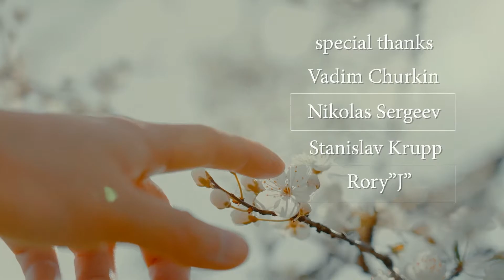Компания "Ювелирный дом" Екатеринбург. Коллекция "Этника"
Новый, последний фильм из серии о творчестве художников-ювелиров компании "Ювелирный дом" Екатеринбург.
Очень красивая коллекция "Этника". В этом видео очевидно присутствие живописных и графических работ художника
Станислава Круппа. Художник с Европейским складом, стилем мышления (В самом хорошем смысле и моем видении) который пишет прекрасные, удивительные, ЖЕНСКИЕ образы.
Музыка, как всегда моя. Официальное название "Cat dreams. Part two" Написал специально для этого видео и которая войдет в мой новый альбом.
Поясню. Rory "j" Это музыкант, саунд-инженер, мой друг и коллега из Великобритании, который ушел из жизни в 2016 году.
На мой взгляд все получилось! Наслаждайтесь! 😉
Особая благодарность президенту компании "Ювелирный дом" Екатеринбург, Вадиму Чуркину!
Всем от Добрынина добра! 🙂